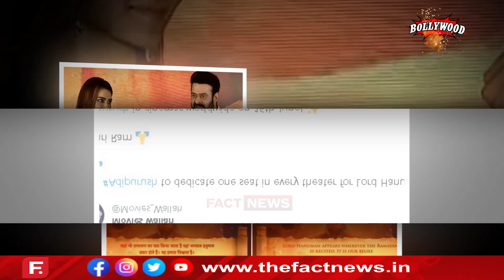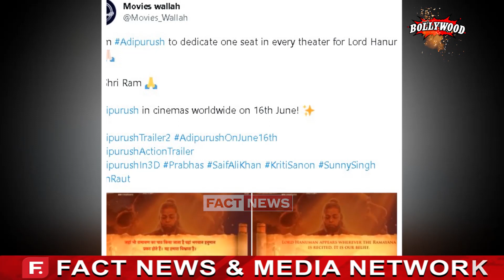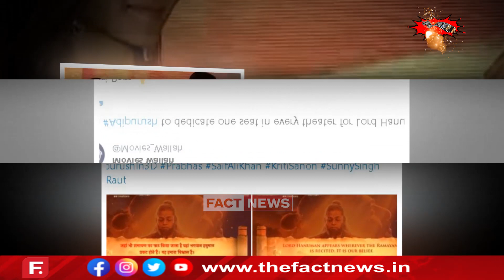ਫ਼ਿਲਮ Adipurush ਦੀ ਟੀਮ ਦਾ ਵੱਡਾ ਐਲਾਨ ! ਹਰ ਸਿਨੇਮਾ ਹਾਲ 'ਚ ਭਗਵਾਨ 'ਹਨੂਮਾਨ ਜੀ' ਲਈ 1 ਸੀਟ ਹੋਵੇਗੀ Reserve !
ਫ਼ਿਲਮ Adipurush ਦੀ ਟੀਮ ਦਾ ਵੱਡਾ ਐਲਾਨ !
ਹਰ ਸਿਨੇਮਾ ਹਾਲ 'ਚ ਭਗਵਾਨ 'ਹਨੂਮਾਨ ਜੀ' ਲਈ 1 ਸੀਟ ਹੋਵੇਗੀ Reserve !